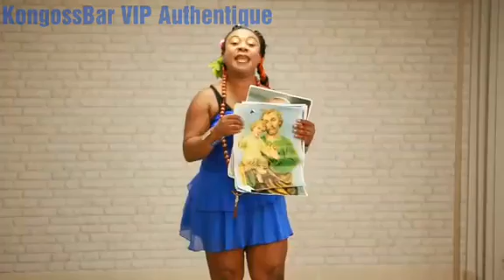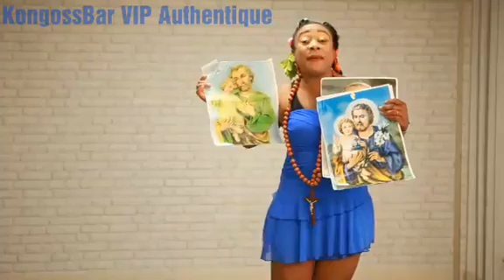clarisse wopso vous exhorte